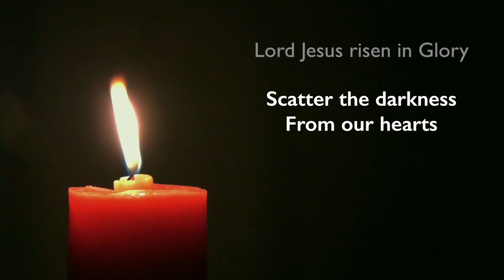Intercessions for Easter Sunday 2020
Rhoda brings us our prayers of intercession for Easter Sunday.